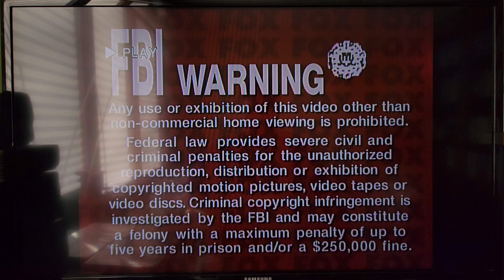Opening to There's Something About Mary (1998) (DVD, 1999)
Here's the order:
1. FBI Warning Screen
2. Attention Screen
3. DVD Menu
4. 20th Century FOX Home Entertainment Logo
5. 20th Century FOX Logo
That's all.